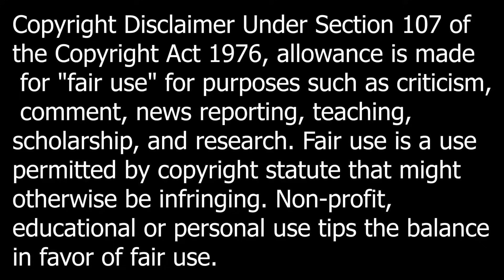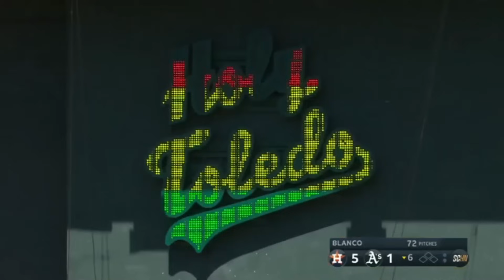Astros VS Athletics Condensed Game 5/26/24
This is the condensed game highlights of the Astros VS Athletics game.